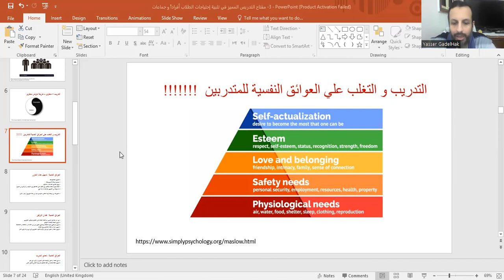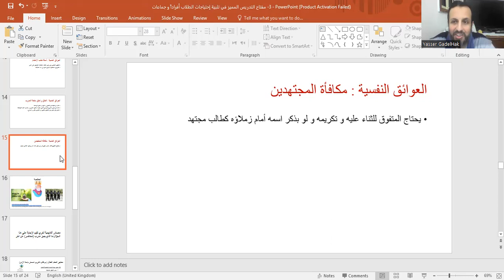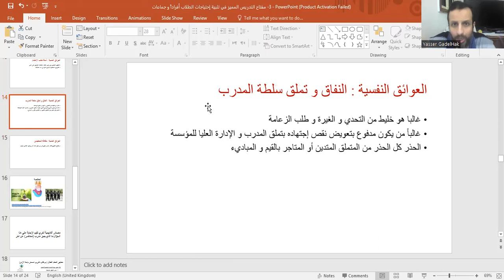3 4 مفتاح التدريس المميز في تلبية إحتياجات الطلاب أفراداً و جماعات